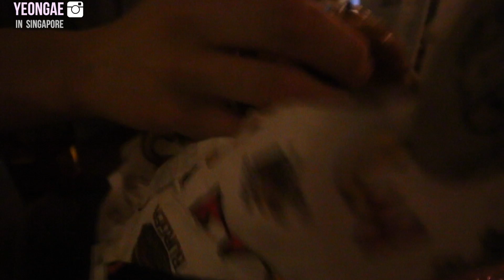싱가폴 차이나타운 호커센터 맛집! Singapore Chinatown Hawker Centre Zhong Guo La Mian Xiao Long Bao 中國拉麵小籠包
Chinatown Hawker Centre

Zhong Guo La Mian Xiao Long Bao
中国拉面小笼包 중국라면소룡포
#02-135

ADDRESS
335 Smith Street
#02-135 Chinatown Complex Market & Food Centre
Singapore 089152